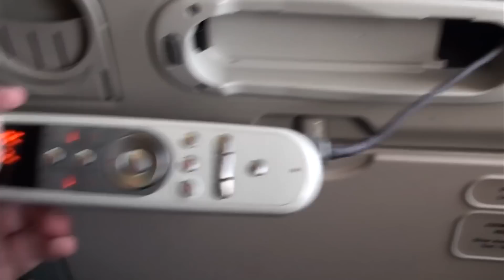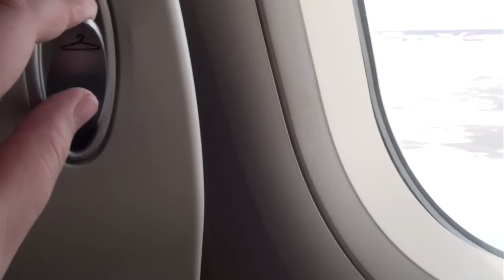Inside Airbus A321-200 Asiana Airlines